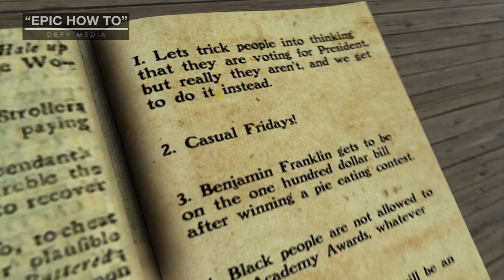ANDY MOGREN ANIMATION REEL 2016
Everything rendered in Element 3D

Smosh Live, Epic How To, Movie Night, Worldz Jumbotron Videos, Pttow Summit, Nelson Mandela Changemaker Award, and more...